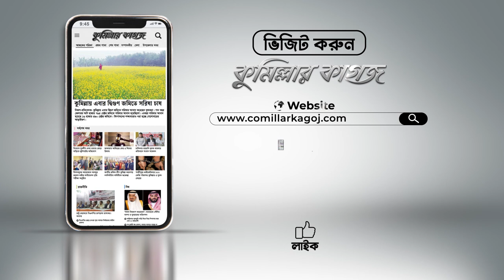মুজিবুল হক মুজিব ট্রিপল হোন্ডা কাপ ফুটবল টুর্নামেন্ট উদ্বোধন